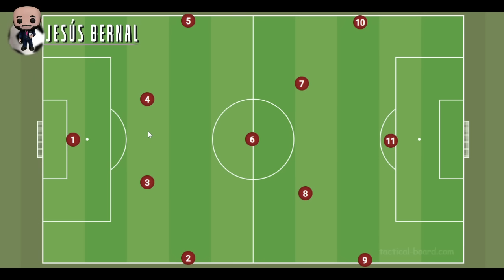🚨Noticias chivas | ¿Cuál será la alineación de Gago para el Chivas vs Santos? | chivas hoy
- chivas
- jesus bernal
- chivas vs santos
- fernando gago